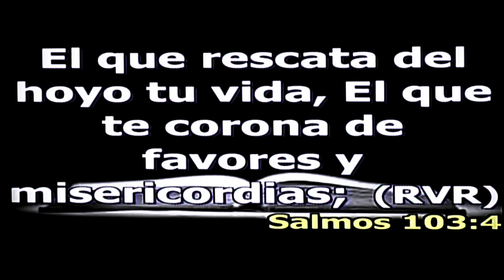“Los beneficios de Dios” Anthony Puentes